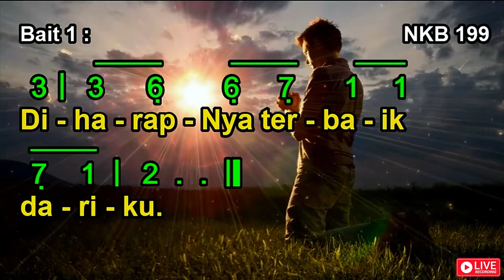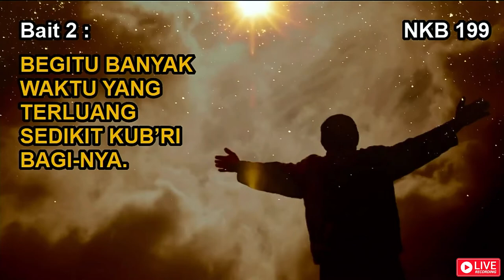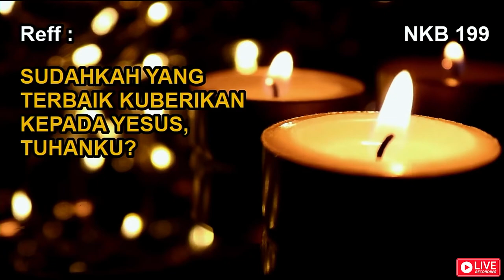NKB 199 | Sudahkah yang Terbaik ‘Ku Berikan | Have I Done My Best for Jesus?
NKB 199 | Sudahkah yang Terbaik ‘Ku Berikan

Syair: Have I Done My Best for Jesus?; Ensign Edwin Young,
Terjemahan: Tim Nyanyian GKI,